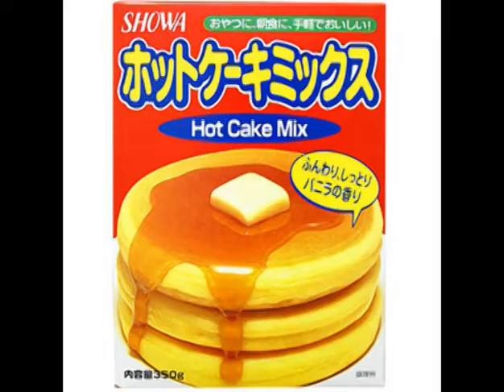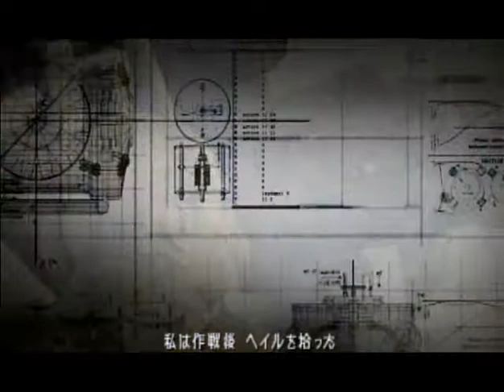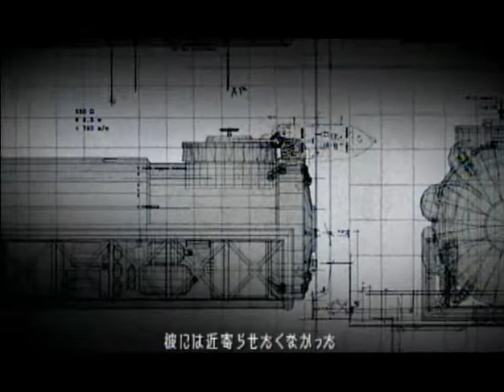【実況】レジスタンス〜人類没落の日〜【09:敗北】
ストーカー駆逐運動実施です!
アドバイス・要望等をコメントやTwitterからいただけると幸いです!
※注意　大画面で見ると酔う恐れがあるので、小さい画面のまま見て下さい。